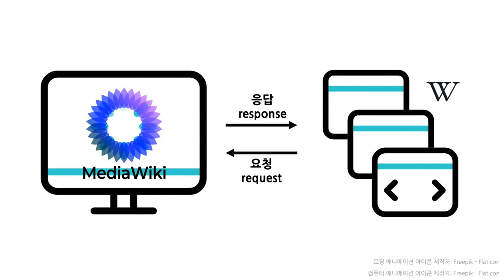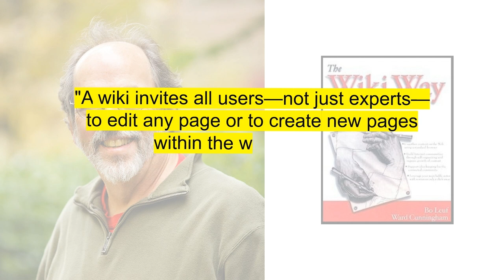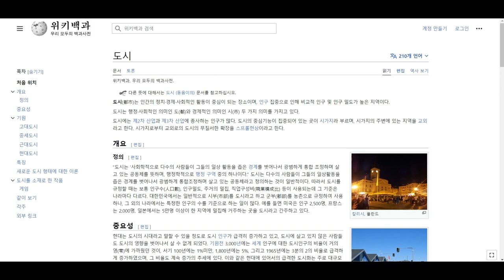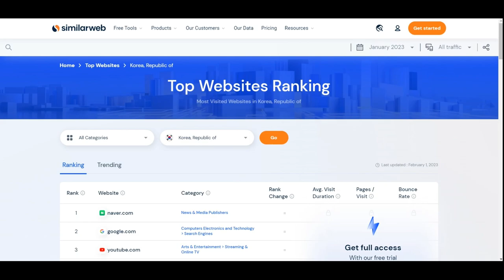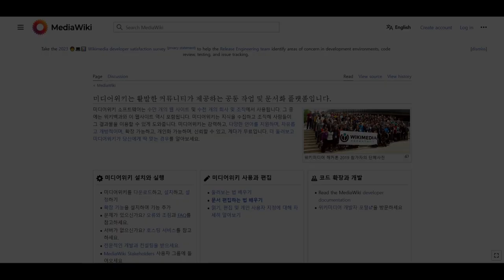[DH교육] [시각적인문학] (3강) 1. 위키와 미디어위키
[3강] 미디어위키의 이해와 설치
1. 위키와 미디어위키

강의: 구현회 연구원 (한국학중앙연구원 디지털인문학연구소)